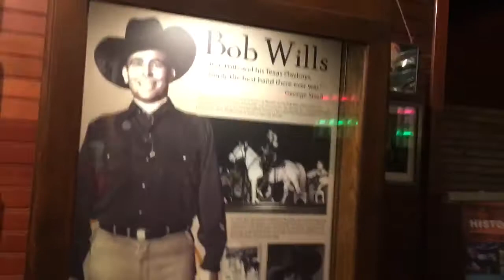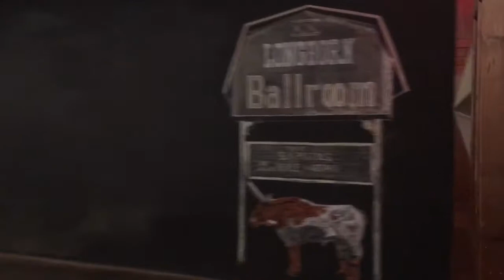LONGHORN BALLROOM 2018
Longhorn Ballroom added to National Register of Historic Places
Thor Christensen

Music fans make their way into the Longhorn Ballroom for a performance by Asleep at the Wheel on opening night, Thursday, March 30, 2023 in Dallas.(Elías Valverde II / Staff Photographer)

We already knew the Longhorn Ballroom was historic. But now it’s official.

The former Bob Wills Ranch House was recognized this month with a listing in the National Register of Historic Places, a federal tally of nearly 90,000 “historic places worthy of preservation.”

While the designation doesn’t mean the building can’t be torn down, it will “help protect the Longhorn Ballroom for another 75 years … we are simply stewards of this legendary music venue,” said owner Edward Cabaniss, who restored and reopened it in March. He also owns the Kessler Theater in Oak Cliff, which earned a National Register listing in 2014.

The late Dallas real estate mogul O.L. Nelms built the ballroom in 1950 for his pal Bob Wills, the Western swing pioneer. Later, it morphed into a thriving country/R&B/pop-rock venue, hosting everyone from Ray Charles to Selena to the Sex Pistols.

In the ‘90s and early 2000s, the Longhorn sat empty for long stretches in its isolated corner of the Cedars neighborhood next to the Trinity River. But in 2022, Cabaniss and his team began renovating it with an eye toward its musical history. The museum display cases alone are worth a trip to the Longhorn, which holds 1,000 fans for seated shows and 2,000 for standing-only shows.

When it reopened in March 2023, Asleep at the Wheel bandleader Ray Benson called it “the Carnegie Hall of Western Swing,” and on Feb. 1, it hosted Wills’ old band, the Texas Playboys. But despite the ballroom’s country roots, it’s become one of Dallas’ most eclectic music halls since its relaunch, with headliners ranging from country to jazz (Samara Joy, Snarky Puppy) to indie rock (Dinosaur Jr., Polyphonic Spree) to pop (Christopher Cross).

Thor Christensen

Thor Christensen. Thor Christensen is a former pop music critic for The Dallas Morning News and The Milwaukee Journal whose work has appeared in The New York Times and several books, including Musichound: The Essential Album Guide (Visible Ink Press). He’s interviewed two Beatles, a pair of Rolling Stones and hundreds of musicians from Beyoncé to Bono to David Bowie. He’s a Chicago native and a longtime resident of East Dallas.

Top Arts & Entertainment Stories